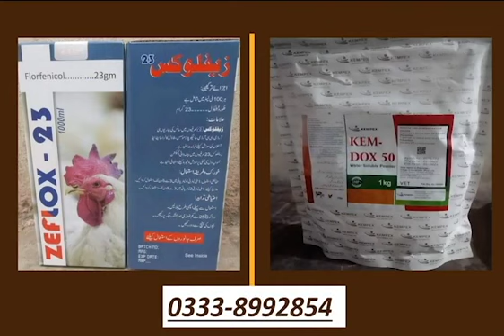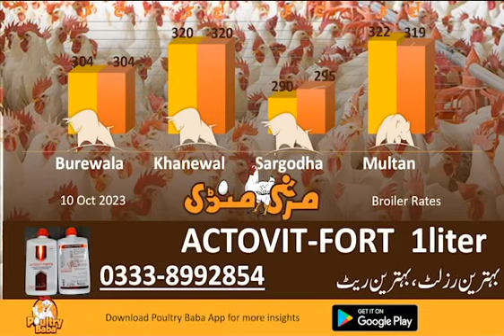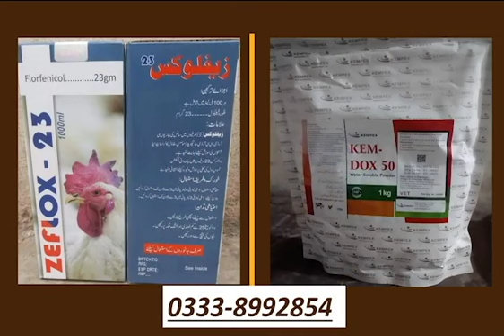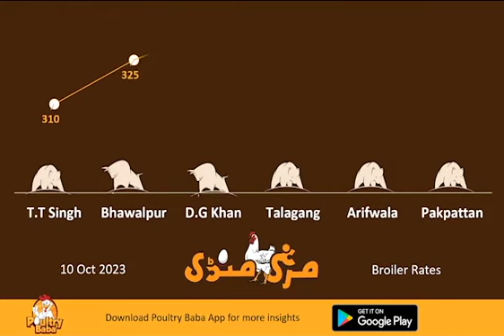Poultry Baba And Broiler Rate | Daily broiler and poultry markets | Poultry Farm business plan.